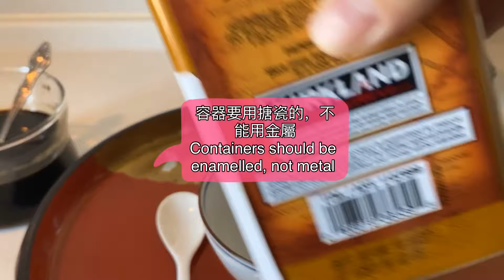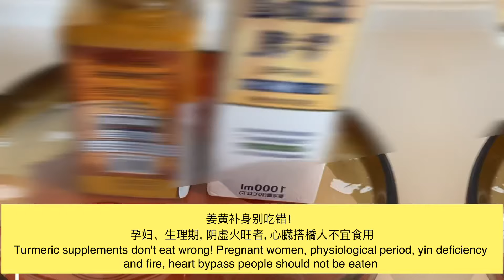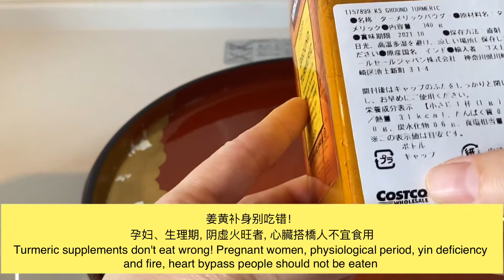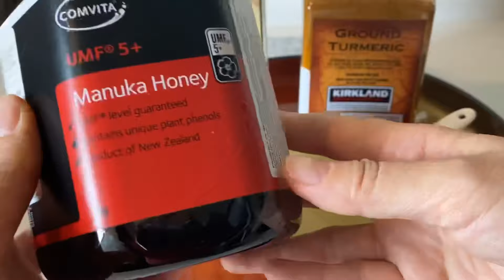薑黃這樣吃 | 功效增强，提高免疫力 | 薑黃效果20倍！Turmeric is eaten like this, the effect is 20times!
薑黃這樣吃,功效增强，提高免疫力, 薑黃效果2000倍！Turmeric is eaten like this, the effect is 2000 times!